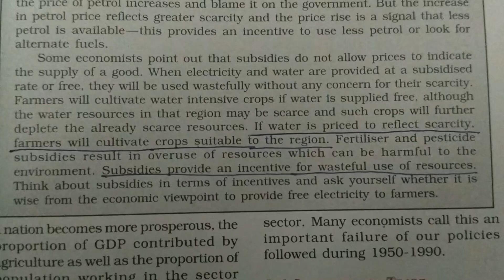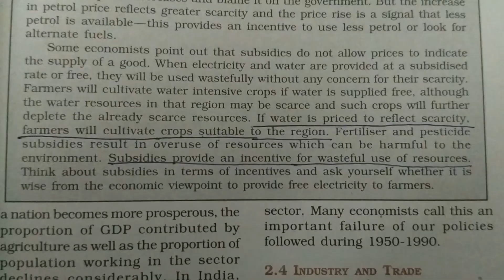Rice growing - Water Scarcity with Haryana Punjab Reforms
consequence
The rate of agricultural products will be higher than before.